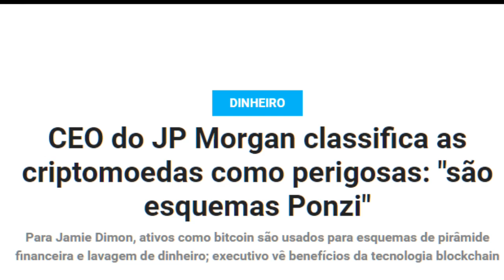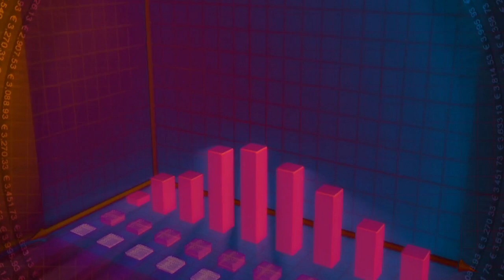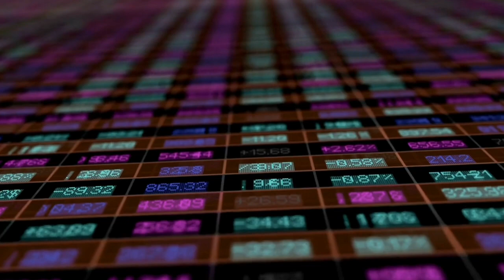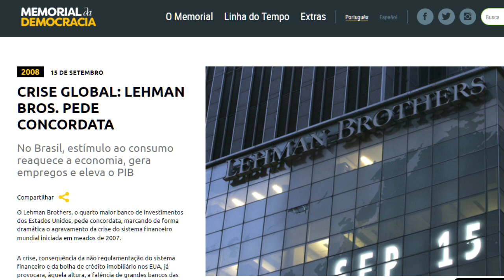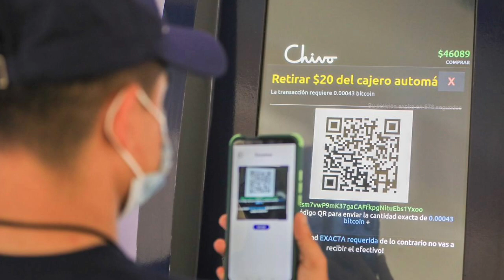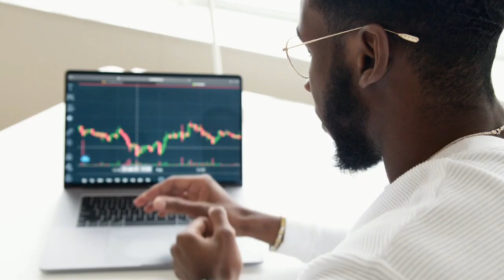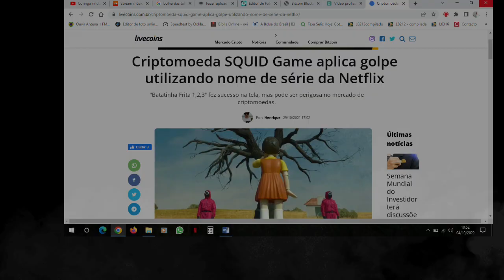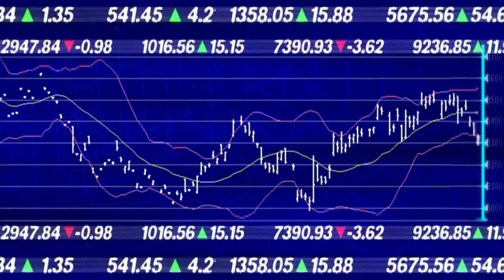CRIPTOMOEDAS - o Fim de uma ERA?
O Bitcoin chegou às manchetes em 2017 devido a aumentos meteóricos de preços desde que foi fundado em 2009. Mas a maioria dos investidores em criptomoedas sabe exatamente como funciona ou quanta atividade ilegal essas moedas digitais podem estar escondendo?Em Bitcoin a outra face da moeda, eu abordo temas controversos em relação ao bitcoin e as outras criptomoedas.

( Provérbios 16:3 )

★★★★★🎥 Vídeos mais recentes ★★★★★

A VERDADE SOBRE A SAÍDA DO NUBANK NO BRASIL | Entenda o fechamento de capital no país

🚨ATENÇÃO🚨
Este conteúdo tem o caráter 100% educativo e não envolve
recomendações de compra ou venda de ativos.
Todo investimento envolve riscos e pode causar perdas ao
investidor.

Seja bem-vindo ao Canal:
Incubadora de sucesso 🚀